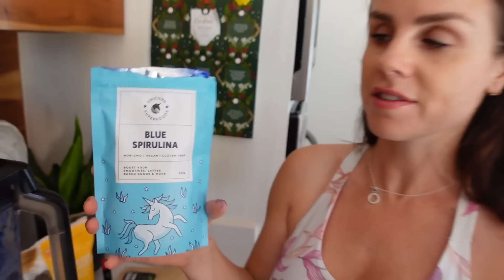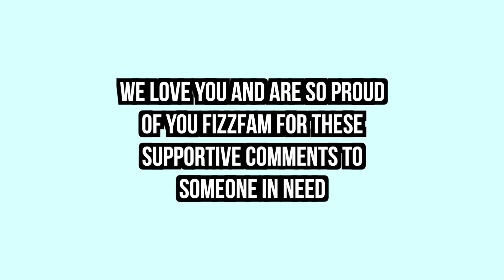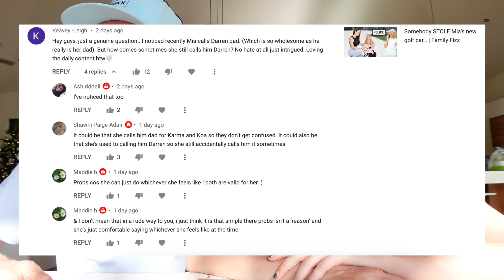Why Mia only sometimes calls Darren her Dad… | Family Fizz